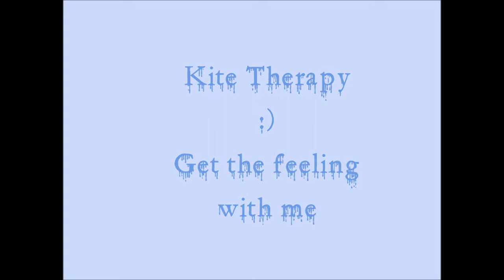Wind's my Boss Kite Therapy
Join me for a kite session. Feel how it feels. In Cape Town when the wind starts pumping, and you're a kiter, you get all excited to get out there asap. This video and song is about that. Sit back and enjoy the ride.